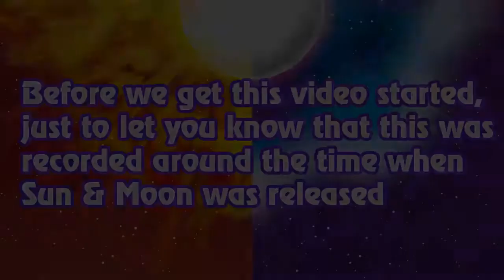Our First Battle Royale Match! | Pokémon Sun & Moon - Wi-fi Battles #3 - Battle Royale - Ft. Friends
Hello everyone and welcome back to some more Pokémon Sun and Moon Wi-fi Battles featuring Xanab11, Pureheart1777, & Super64134! Now in this session, we're gonna take on the Battle Royale! Which is a new battle mode for Pokémon Battling! Besides us playing this through the main story of the game, we're gonna be trying this out for the first time online and giving our thoughts about this.
(A quick note, if you didn't pay attention to the beginning of the video for some reason, then this session was recorded around the time the game was released and I now chose the time to upload this late, but ya know, better never late than never I guess haha.)